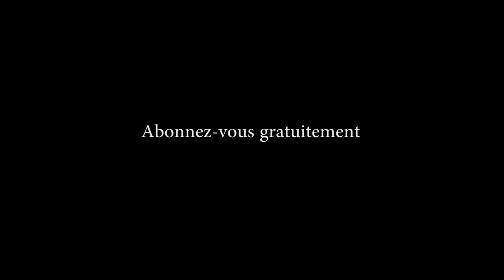TRAITEMENTS NA MATITI YA ZAMBA NSELE NKISALA 3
BA KISI PONA KO TRAITEMENT NA NZELA YA NZETE NA ZAMBA NKISALA 3